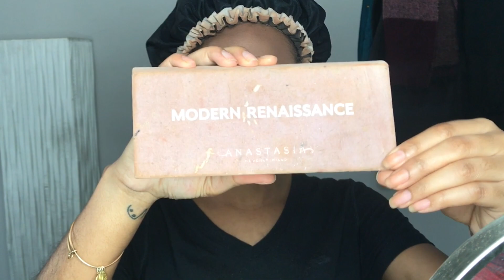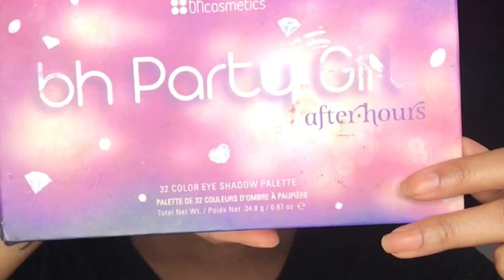HOW TO "SLEIGH" YOUR HOLIDAY MAKEUP LOOK! || MelaninBanc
Hi loves!

It's finally the holiday season, my favorite time of year! So, here's a glamorous look on how to sleigh this holiday makeup look.

Fenty Beauty Pro Filt'r Soft Matte Longwear Foundation
L.A. Girl Pro Concealer in Cool Tan
Maybelline Loose Setting Powder in Medium
Morphe Warm Pro Definition Palette
ABH Modern Renaissance Palette
BH Cosmetics Party Girl Palette
Maybelline Gel Liner
Morphe Lashes in Sunset Blvd
BECCA x Jaclyn Hill Champagne Pop Palette
L'Oreal True Match Liquid Highlighter
Stila Liquid Lipstick in Besos

Necklace - Fashionnova
Earrings - Forever21

Don't forget to go crazy with the like button!